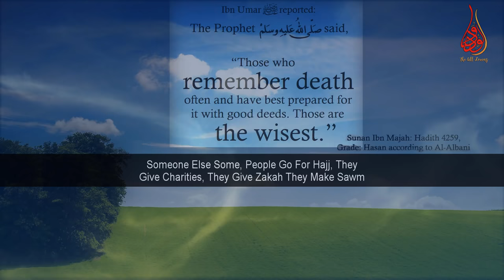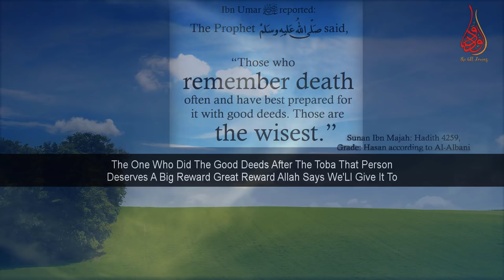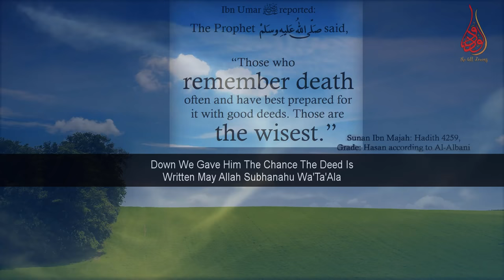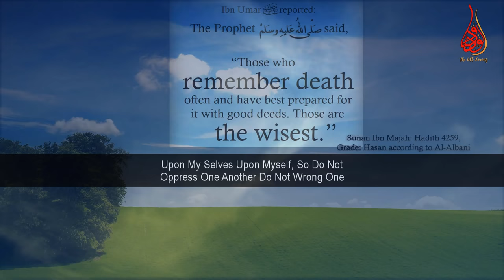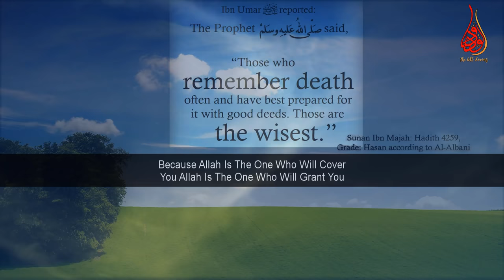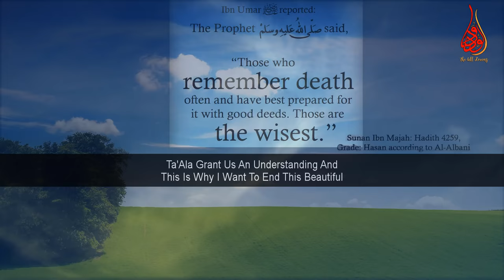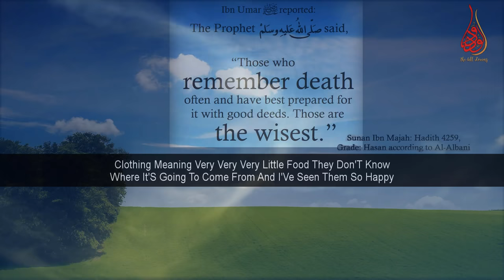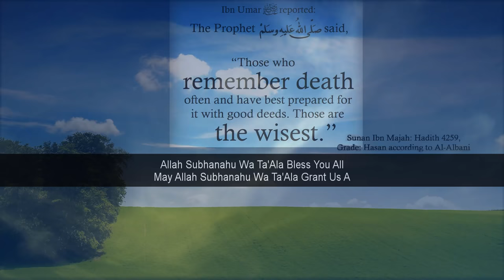Let Not These Things Spoil Or Donate Good Deeds To Someone Else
📌In this video clip MuftiMenk makes mention of how to protect gooddeeds by not spoiling or donating some else through backbiting, arrogance, expecting recompense after helping someone, etc. Allah says if you want My mercy, you need to do good deeds as none of you will enter jannah ( paradise) with your own deeds, it's the mercy of Allah and Allah loves those who do good deeds.

“ Change your attitude; do deeds for the sake of Allah when you gave someone something when you helped, someone, when you helped someone cross the road when you were kind to people, you were kind to them yes but for the sake of Allah I don't want something from you in return” – Mufti Menk